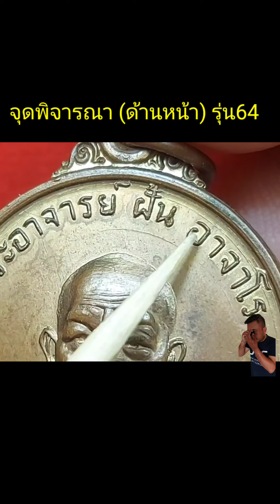จุดพิจารณา (ด้านหน้า) รุ่น 64 เหรียญพระอาจารย์ฝั้น อาจาโร